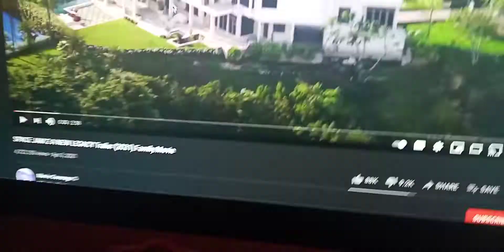HOW FORTNITE KIDS WILL BE WHEN THEY SEE THE SPACE JAM TRALIER